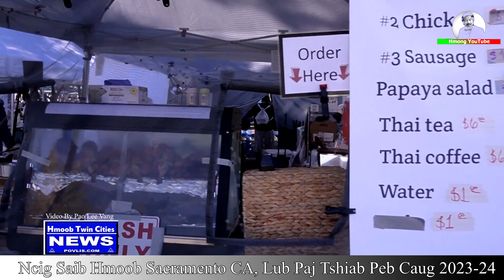Hmong Sacramento New Year 2023-24 Ncig Saib P.3